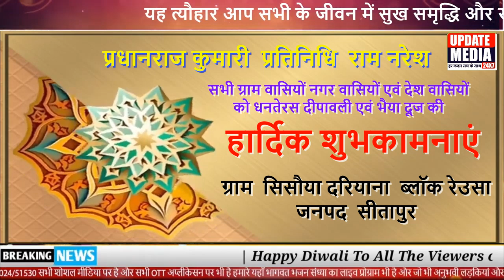प्रधान - राज कुमारी || प्रतिनिधि - राम नरेश || 7897294330